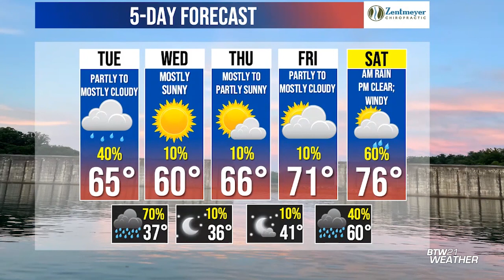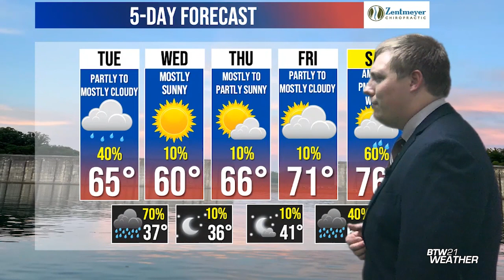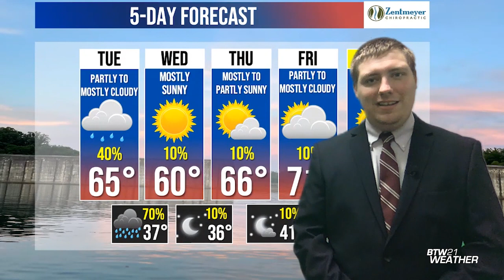BTW21WX: Mon., March 27, 2023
As we are in the final week of March and going into April, spring time temperatures will definitely be felt across the area.
Scattered rain showers and overcast skies for Tuesday, then a mix of clouds and sunshine throughout the week.